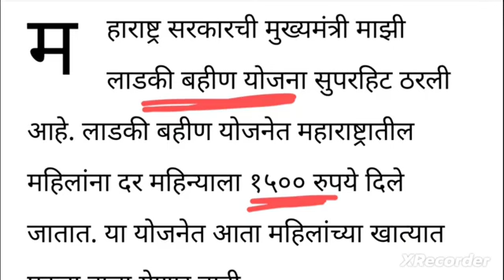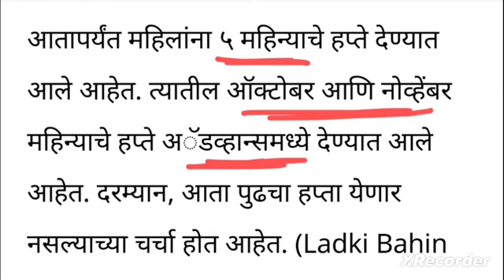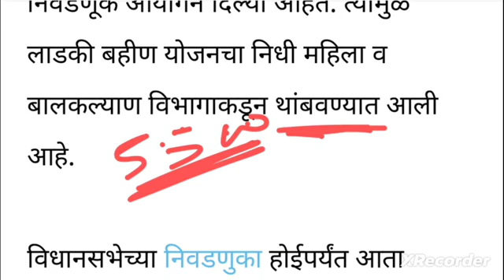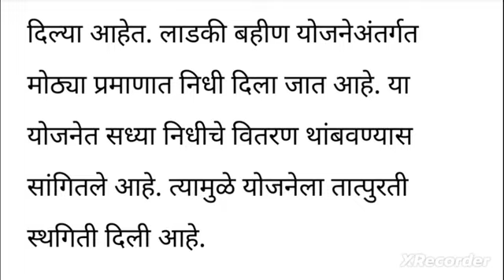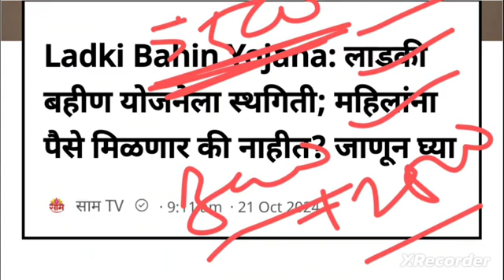लाडक्या बहिणींनो सगळे पैसे संपले ! दिवाळी बोनस 5500 मिळणार नाही पुढचे हप्ते देखील मिळणार ना...